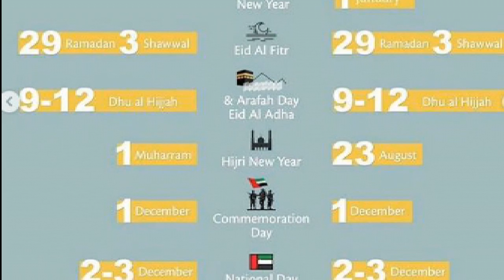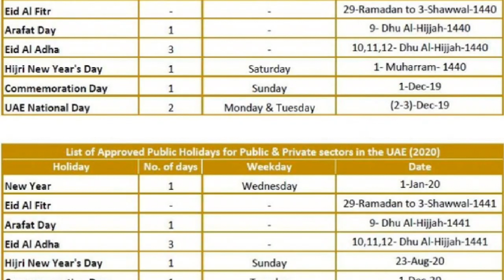ஐக்கிய அரபு அமீரகம் 2020 அரச விடுமுறை அறிவிப்பு ****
Uae holiday 2020#jaffna tamil tv#